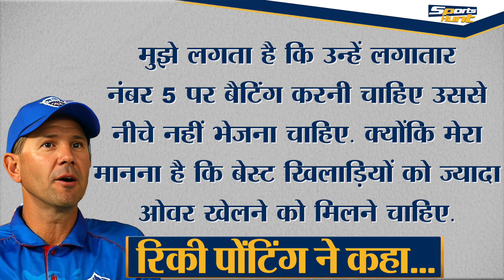Suryakumar Yadav को Troll करने वालों को Ricky Pontingने जबरदस्त सुनाया | IPL 2023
Suryakumar Yadav is continuously batting poorly in the IPL 2023, and he is being trolled on social media. The same Ricky Ponting has advised Suryakumar Yadav to be given a place in Team India for the World Cup.